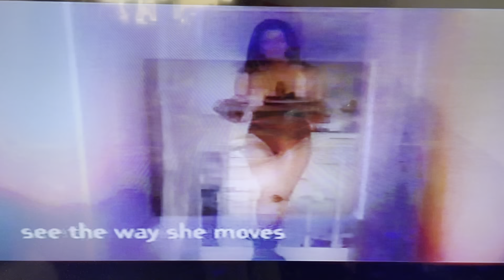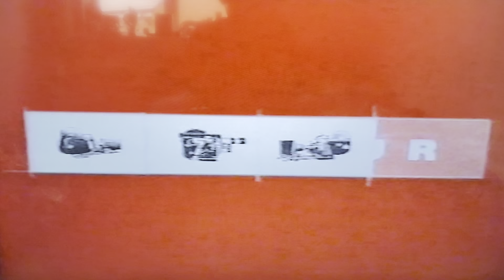FilmFour Trail (4)